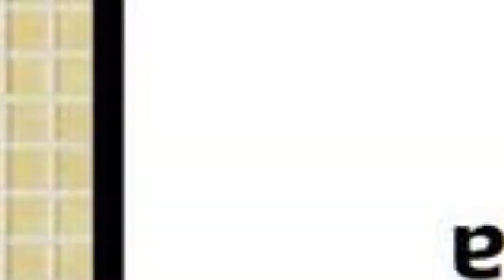prodaja stanа Vidikovac 59m - Beograd Rakovica